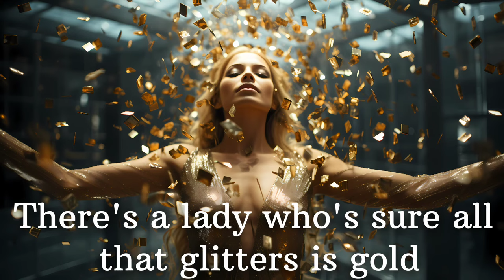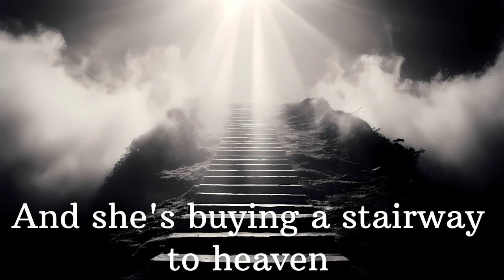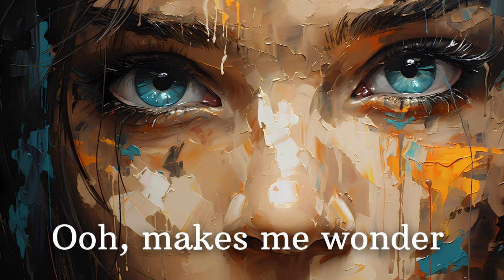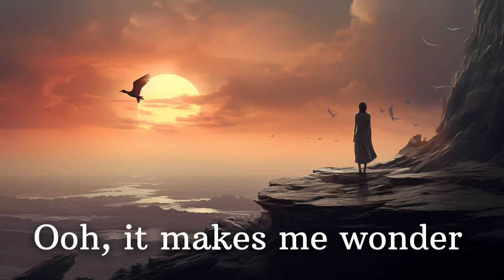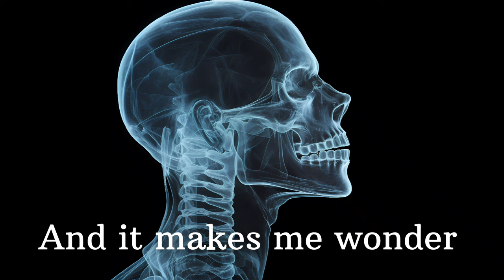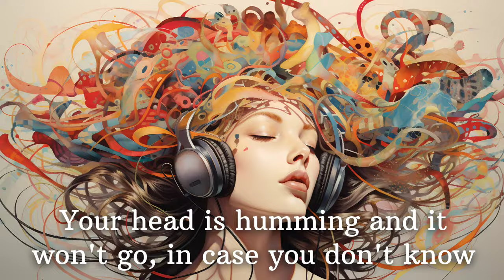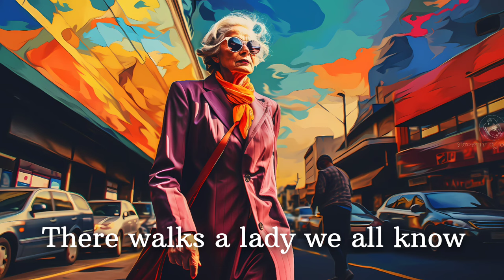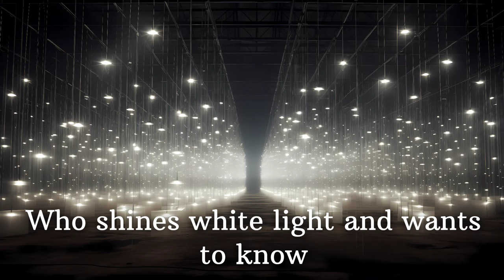'Stairway to Heaven' by Led Zeppelin - Lyric-Inspired AI Art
Immerse yourself in a unique fusion of music and artificial intelligence. In this video I've used AI-generated artwork to bring to life the song "Stairway to Heaven" by Led Zeppelin. Each lyric from the song was transformed into stunning visuals using the Midjourney text-to-image generator, resulting in a dynamic and visually engaging experience that perfectly complements the music.